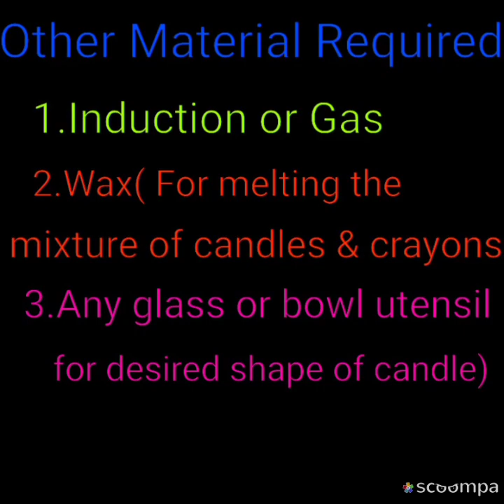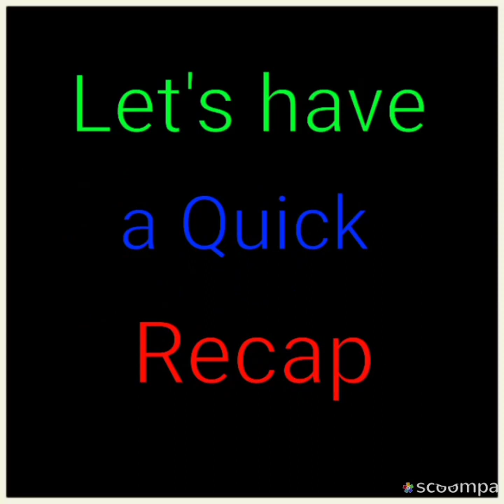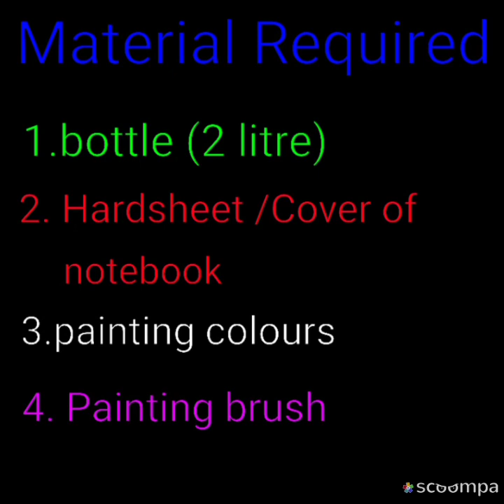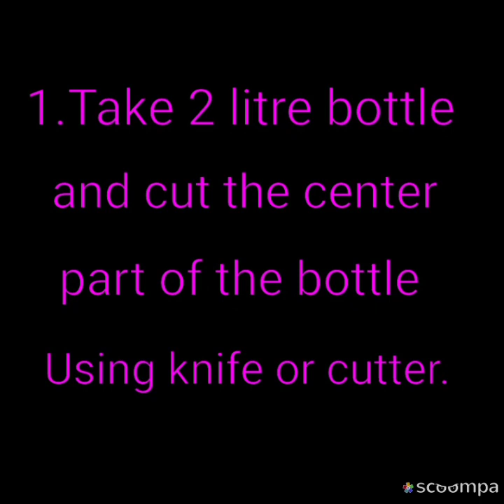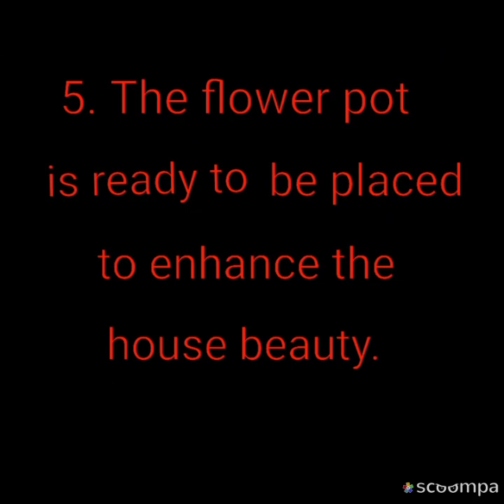Candle Making Activity & Crafty pots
Best out of waste is a well known and useful activity. In this video let's learn how to make different types of beautiful candles using broken crayons and Crafty pots using waste plastic bottle with simple material available at home using innovative Craft ideas .A beautiful home decor idea by making Best out of waste material.
So, Let's see how cool it is to know about waste material recycling in making various crafty and useful decorative divas.